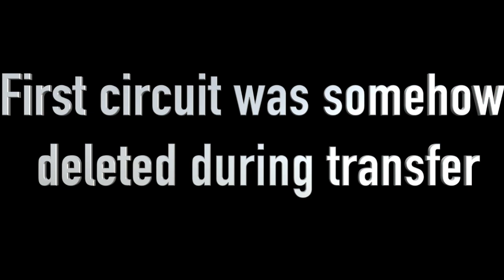WE ALMOST DIED!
Casey Tiesman, M.S., CSCS, USAW